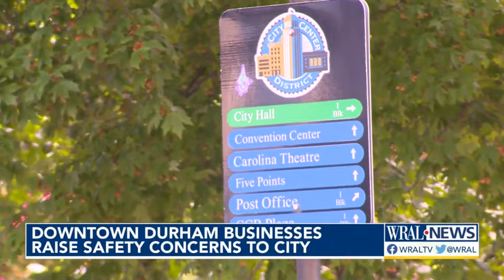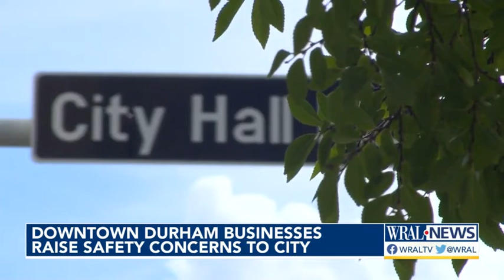Downtown Durham businesses raise safety concerns to city, homeless people are threatening customers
Some Durham businesses said a group of about 10 people have been aggressively panhandling. WRAL News asked city leaders what they're doing to solve the problems.

Restaurant managers in downtown Durham are claiming that a group of homeless people are assaulting employees, threatening customers and exposing themselves.

Local business owners say that the behavior in downtown goes beyond standard panhandling tactics.

Several owners brought up their concerns to the Durham City Council during Thursday's work session.

Elizabeth Rainwater, owner of Bull McCabe's Irish Pub, said that homeless people were "walking up to customers who were trying to eat, harassing them, taking food off their plate, smoking and ashing on their food."